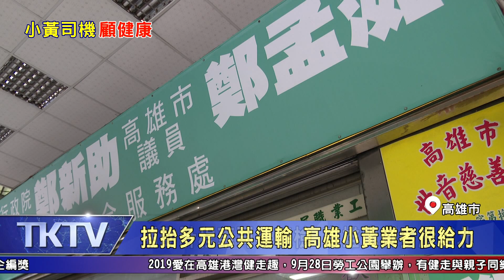1080826【港都新聞】補助計程車司機健檢 高雄比例多於雙北